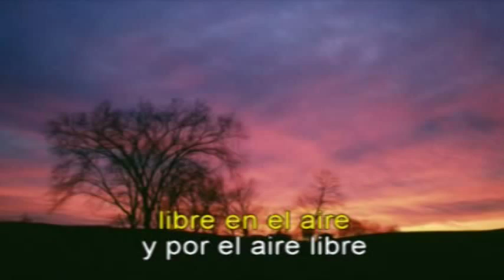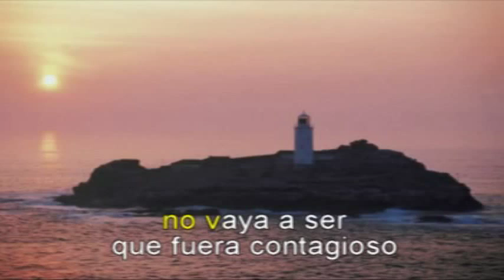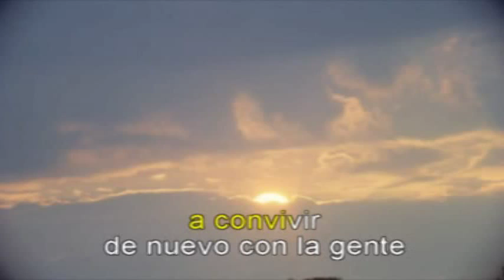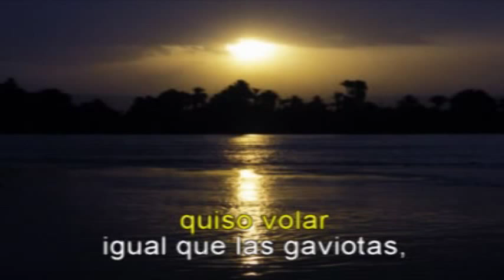CASTILLOS EN ELE AIRE